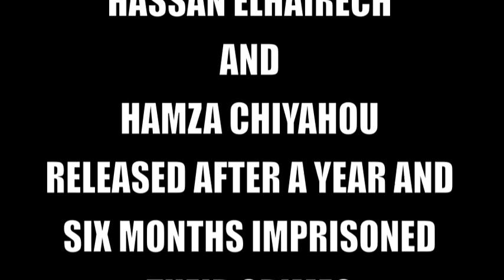Welcome to Hassan Elhairech and Hamza Chiyahou, 24052011 Assa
Hassan Elhairech and Hamza Chiyaho were convicted in February 2010, one year and six months in prison by the Moroccan court because of their participation in peaceful demonstrations that took place in the city of Assa two months, demanding the right to return of Ms Sahara West when she was on hunger strike at Lanzarote airport after being expelled from Laayoune by Moroccan authorities.